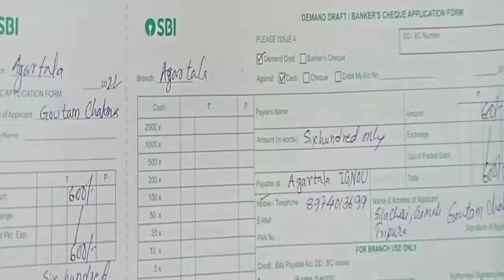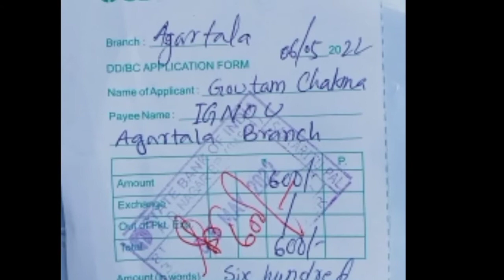How to Fill Up Demand Draft / ডিমান্ড ড্রাফ্ট কীভাবে পূরণ করবেন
এই ভিডিওটিতে আপনি জানতে পারবেন কিভাবে ব্যাংক ডিমান্ড ড্রাফ্ট পূরণ করা যায়।
কারো সাহায্য ছাড়াই আপনি নিজে নিজেই ব্যাংক ডিমান্ড ড্রাফট পূরণ করতে পারবেন

You can fill up the bank demand draft manually without any help.

In this video you will learn how to fill up Bank demand draft

with Love 💕